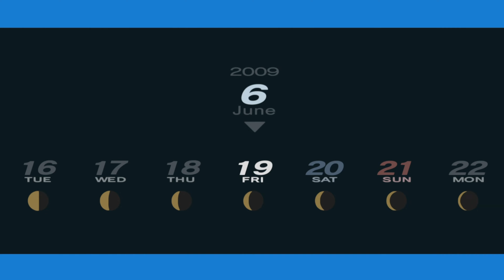Persona 3: Portable - Part 15